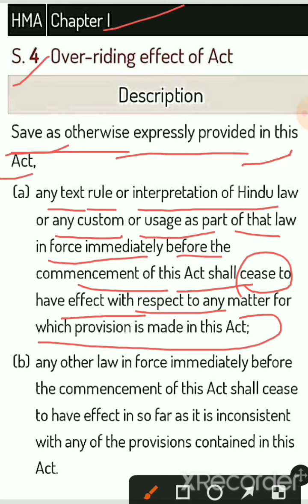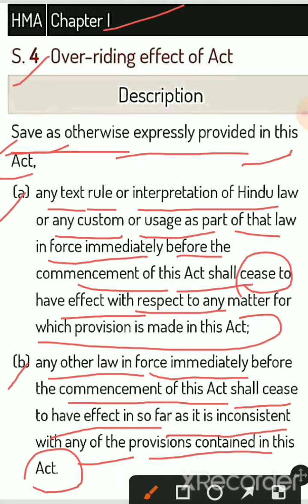Hindu Marriage Act 1955,Section-4,(a),(b)